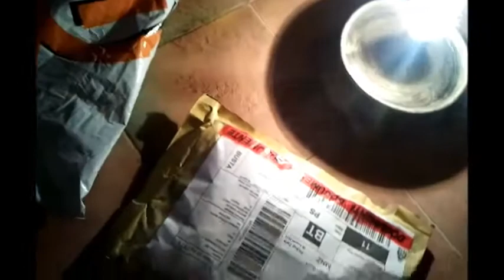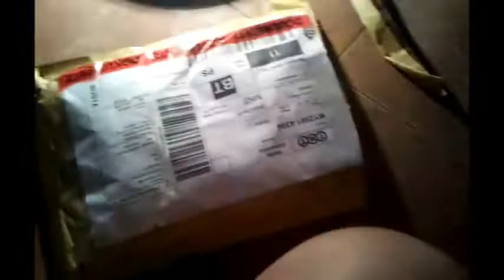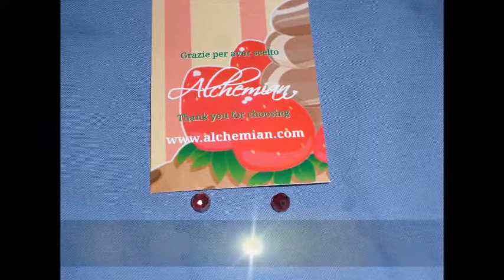Review Acquisti Creativi da Alchemian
Ecco il mio ultimo acquisto creativo da Alchemian.com